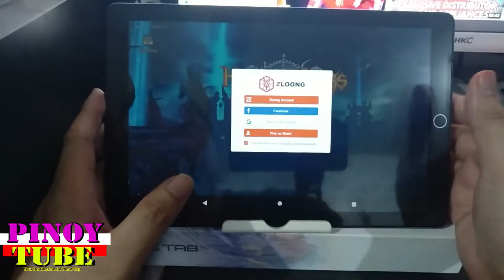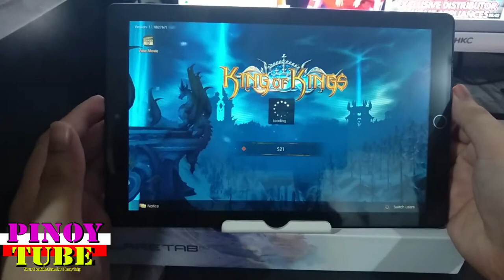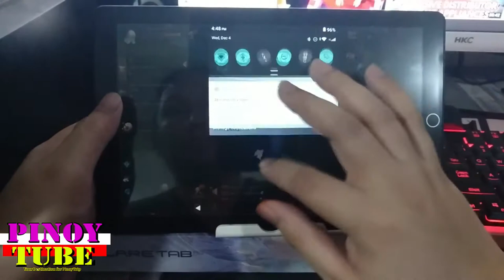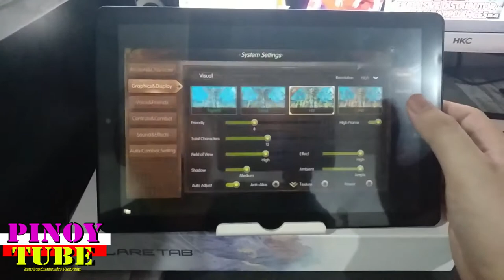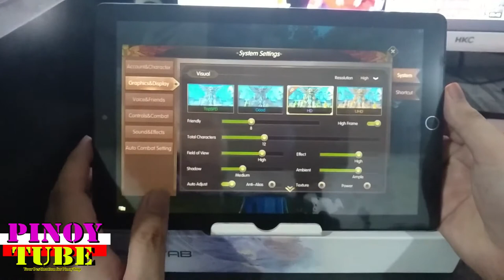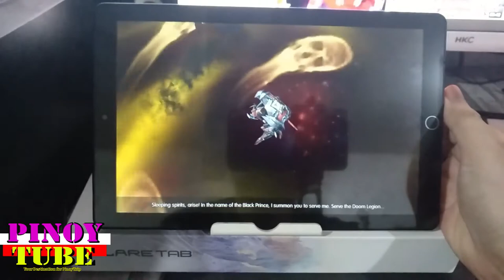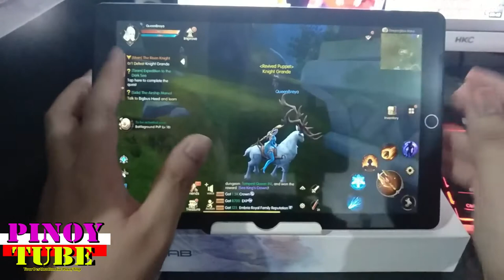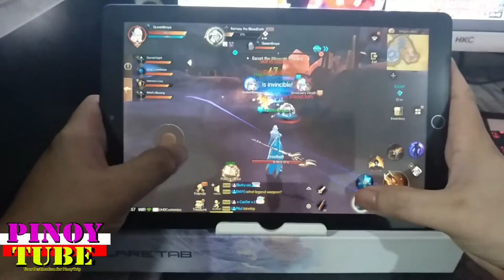Cherry Mobile Flare Tab Pro Gametest King of Kings - Pinoytube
Chercherry Mobile Flare Tab Pro Gametest King of Kings - Pinoytube